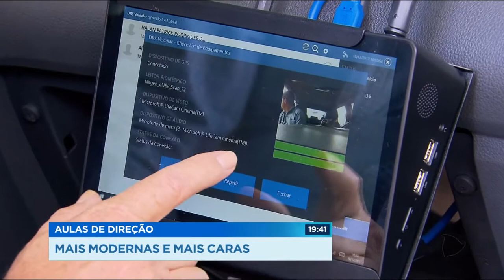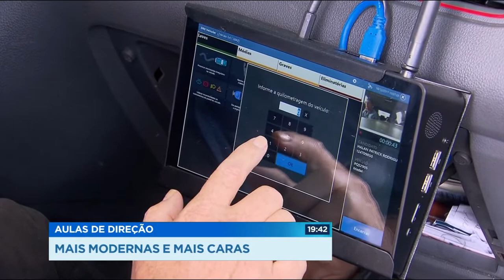GR - Aulas de direção: Mais modernas e mais caras - 18-12-2017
A partir de janeiro quem quiser tirar carteira de motorista vai pagar mais caro. Além das aulas com simulador, vai ser implantado também o sistema de telemetria, que vai gravar, em vídeo e áudio, todas as aulas dos candidatos.